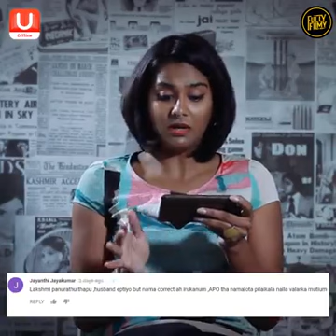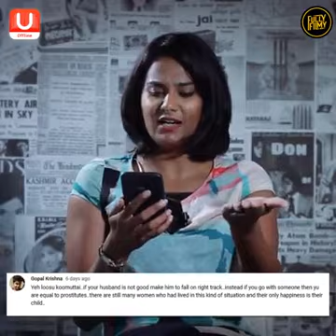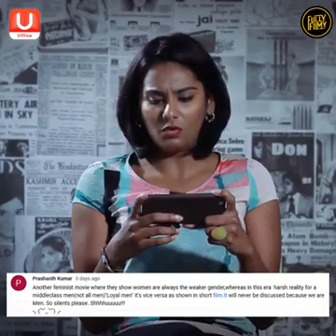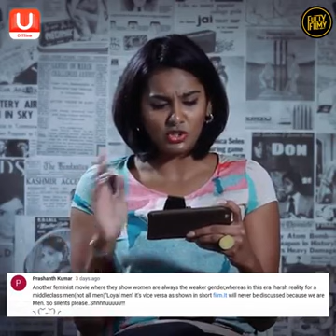Lakshmi Priya Live Short Film Review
"The above video is only for knowledge purpose only, to get awareness among the people."

Join  us for an exciting review of the trending viral sensation, 'Lakshmi' short film! Directed by the talented Sarjun KM and produced by Ondraga Entertainment, this captivating film has recently crossed the remarkable milestone of 1 million views. Get ready to dive into a detailed analysis of the storyline, performances, and production quality of this highly acclaimed venture. Don't miss out on our in-depth exploration of 'Lakshmi' and find out why it has taken the internet by storm